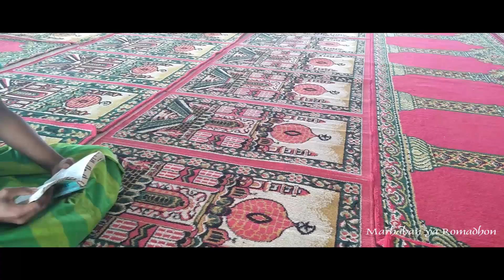Marhaban ya Romadhon